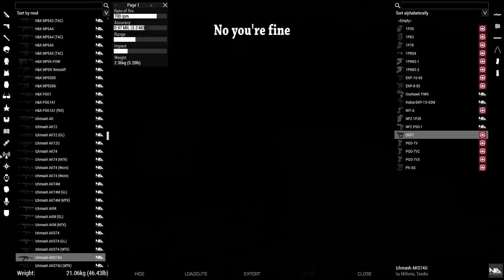Arma 3 Nonsense Ep. 17: Maths is Hard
A montage of clips recorded over the last few months.

Come follow me over on Twitch so you can see the live streams where these videos come from;

I play with Digby's Arma Community. I met all these amazing people there. If you want to join us come check it out